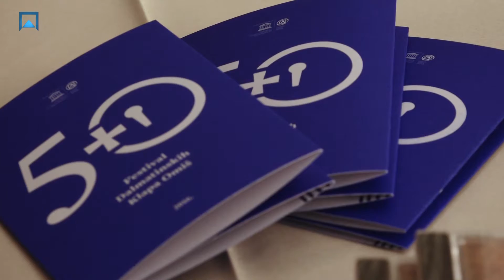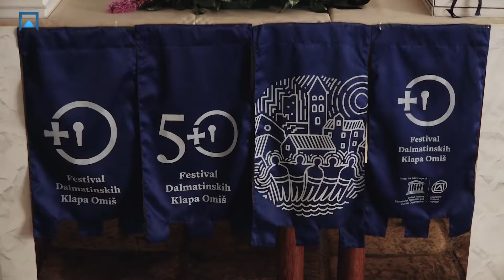Stjepan Šutalo - Založba kralja Tomislava Čapljina